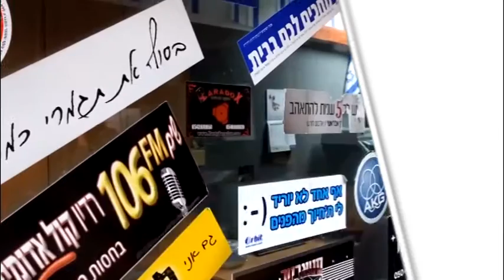פינת המתנדב - רדיו מעלה אדומים "קול אדומים"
המתנדב חן רגב מתנדב ברדיו ואחראי על המתנדבים בעיר. הוא מספר על ההרגשה שלו להתנדב ברדיו קול אדומים